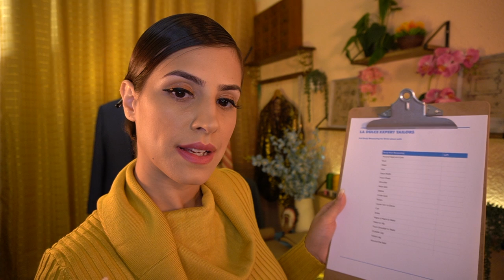ASMR Dreamy Suit Fitting | COLOR ANALYSIS | Walking Around You | FULL BODY Measuring TAILOR 🧵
Unique triggers: hot steam Fedora hat fitting, walking all around you, softest leather scratching, 20 min full body measuring, suit jacket detailed showcase, putting jacket and tie ON YOU, thick fabric sounds, COLOR ANALYSIS, pattern making with cutting & pinning, flowy hand movements and more. Welcome to The Dreamy Tailor Shop! Enjoy a FULL BODY suit fitting. MANY TRIGGERS are included in this one hour and twenty nine minute special with expert tailoring. Starting with a very soft spoken voice to a gentle whisper when close to you, and then ending in soft inaudible speech.

Leave a comment when you wake up 🐻🤗

About the making of this video: All of the fabric sounds have been hand selected and tested for the best results. This is NOT a green screen but a careful crafted little tailor shop corner I've built for this video. All of my videos' film sets are built and designed by hand. If you LOVE this video you will LOVE this full body styling one (done with a Spanish accent)

[Tailor your experience]

00:00 Trigger Preview
02:05 Color Analysis
12:47 Lint Body Brushing
15:13 FULL BODY Measuring
35:12 Signature Suit Styling
43:58 Golden Suit Styling
49:39 Hot Steam Hat Fitting
56:46 Tailor Jacket Fitting
59:25 Chalk Body Tracing
1:07:07 Tie Tying You
1:10:35 Pattern Making
1:24:35 Leather & Inaudible

Please note: these chapters are broken into categories not triggers. If you skip a chapter you might be skipping 15 mins worth of different triggers. I recommend fast forwarding within a chapter to find those magical moments that trigger your ASMR.

(By donating, your support will help me continue making quality ASMR role plays. It helps me pay for new gear, trigger props, set designs, & role play costumes. It really is a gift to all of my subscribers, so thank you!🤗 ❤️)

I read all of my comments on Youtube and across platforms. I answer back! 🤗
My Instagram (I live stream here):